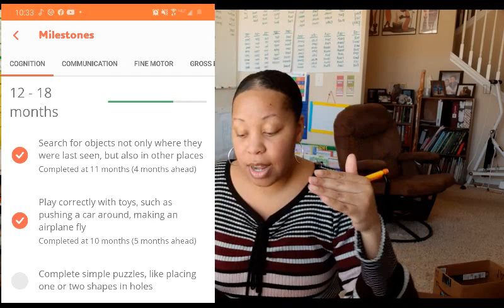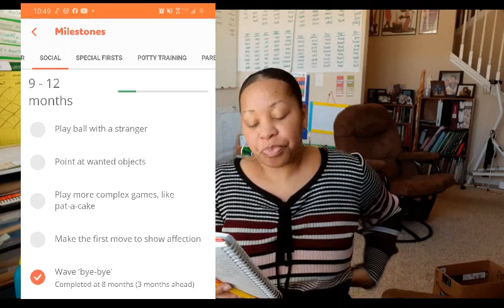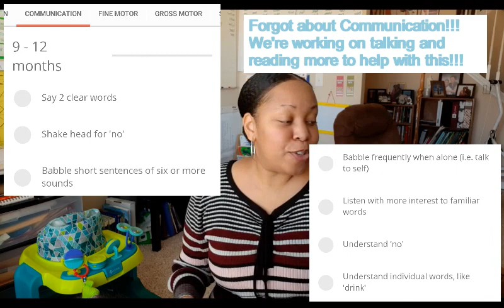Baby #3 Turns ONE!!!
My baby has turned a year old! Here's what's going on with him after a year of life!!!